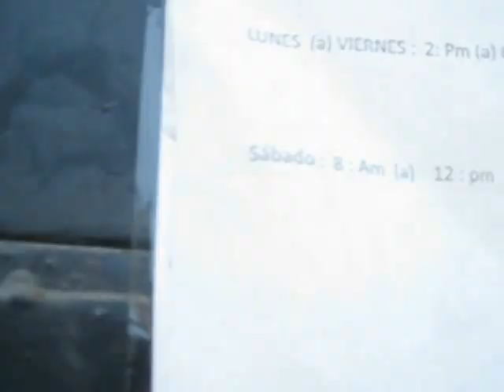EX DIRECTIVOS SOLTARON SUS PERROS PARA IMPEDIR SESIÓN 27 01 2013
El domingo 27 de enero de 2013 más de 40 personas concurrimos a la Asamblea para elegir a los nuevos Órganos de Gobierno de la Asociación Cabanista. La sorpresa fue que se encontró el Local de las Esmeraldas 499, cerrado por ambas puerta. Más sorprendente fue que el Ex-Presidente JUAN RICARDO VÁSQUEZ ALEJANDRO la noche anterior había soltado a dos perros para impedir este proceso. Alguien acotó: "Ladran Sancho, ladran... SEÑAL QUE AVANZAMOS".